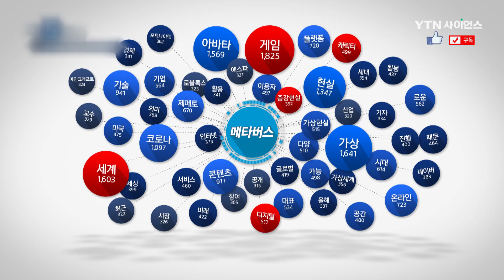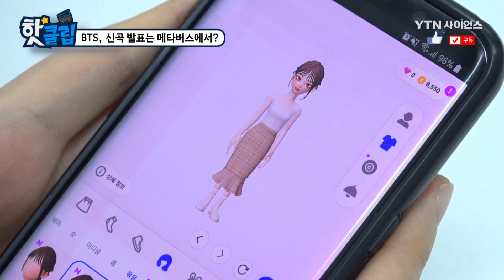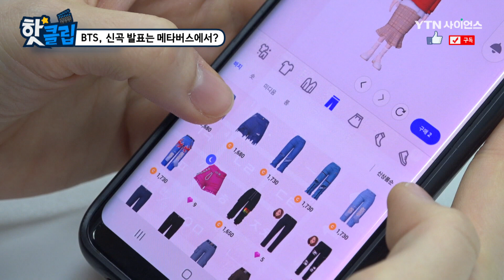BTS의 신곡 발표는 메타버스에서? 가상과 현실의 경계가 허물어진다! / YTN 사이언스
가상 세계와 현실 세계의 경계가
허물어지는 것을 일컫는 메타버스.

전 세계의 유저가 아바타를 이용해
가상현실에서 만나고, 또 그 아바타를 꾸미기도 한다.

특히 방탄소년단은 신곡을 메타버스를 이용해
전 세계인들에게 공개하기도 했고
에스파는 실제 멤버와 각 멤버의 아바타로 구성했다.